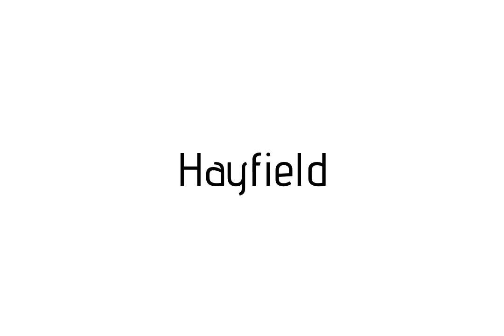How to pronounce Hayfield / Hayfield pronunciation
Raccoon teaches you how to pronounce Hayfield . Raccoon vous apprends a prononcer Hayfield . Como pronunciar Hayfield